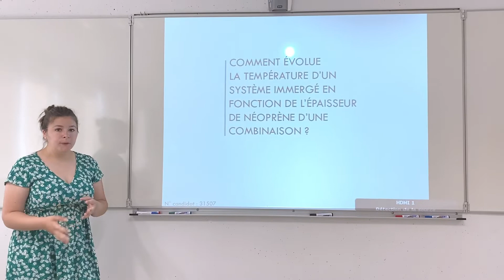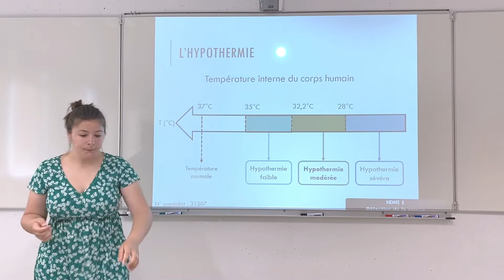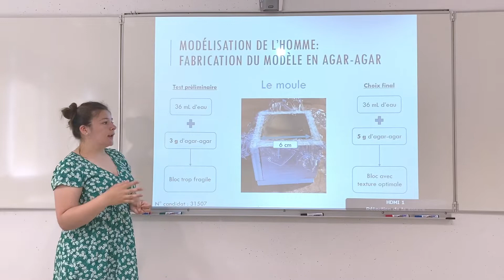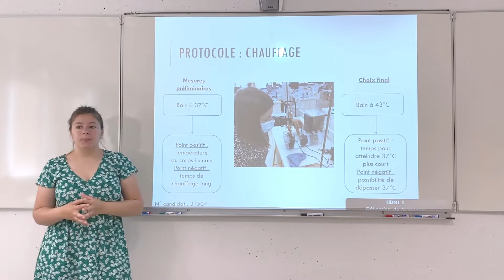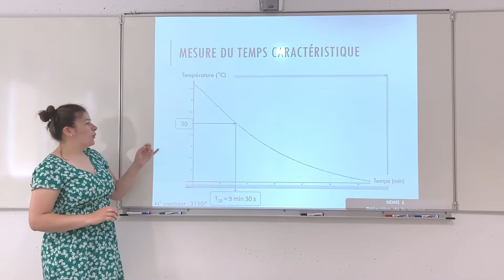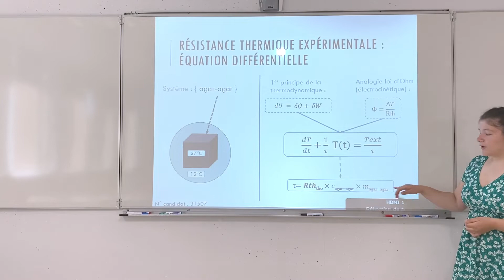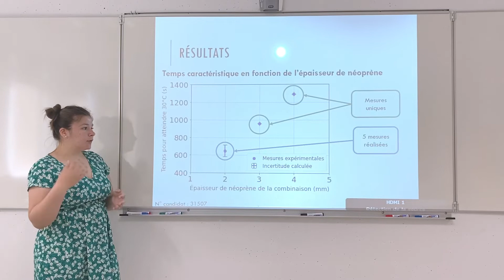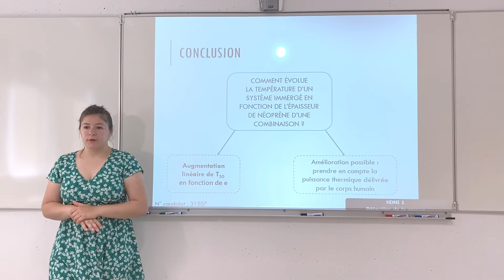TIPE #4 : Une combinaison néoprène pour ralentir l'hypothermie — CPGE QUIMPER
En classes préparatoires scientifiques aux grandes écoles, nous consacrons 2h par semaine aux travaux d'initiative personnelle encadrés (TIPE). Il s'agit pour nos étudiantes et étudiants de sortir d'un cadre classique de cours, et de mener un projet scientifique sur une problématique de leur choix. Le but est de de mettre en œuvre une démarche scientifique avec une certaine autonomie, tout en étant aidé et guidé par des professeurs encadrants.

La démarche est évaluée dans la majorité des concours d'entrée dans les grandes écoles d'ingénieurs, principalement sous la forme d'un oral (15 minutes de présentation, 15 minutes d'échange avec un jury).

Il s'agit dans cette vidéo d'un entraînement à la présentation orale. Elles peuvent donc comporter des approximations ou des erreurs : soyez indulgents ! Un grand merci à nos étudiantes et étudiants de nous avoir permis de les filmer !